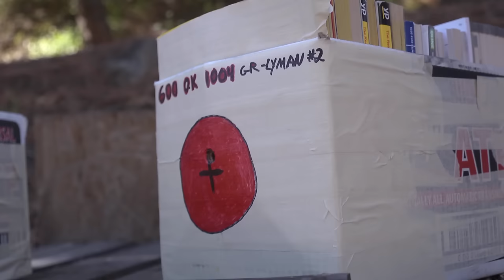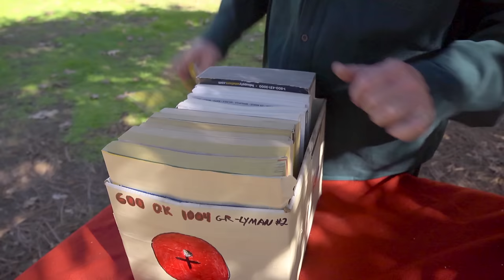Cast Bullets for Dangerous Game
1tufgun-you tube